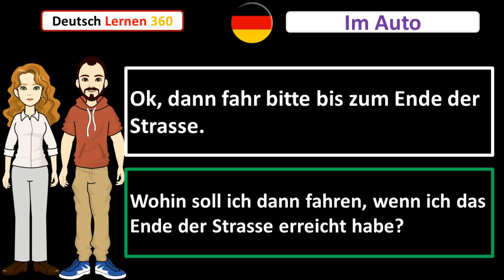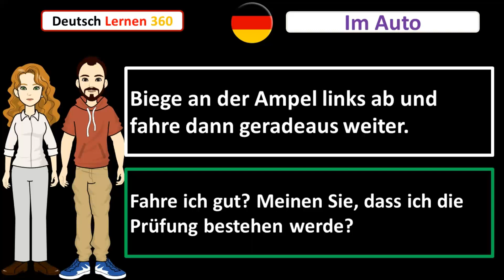deutsch lernen mit dialogen A1, A2 76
In diesem Video lernen Sie wichtige Sprachmodule und Satzstrukturen mit Dialogen, um schnell einfache Sätze auf Deutsch zu lernen. Sie möchten in Deutschland, Österreich oder in die Schweiz in den Urlaub fahren? Dieses Konversationstraining für Anfänger übt mit Ihnen die wichtigsten Fragen und Antworten, um schnell einen Grundwortschatz aufzubauen, mit dem Sie Deutsch verstehen und sprechen lernen können. Sie hören trotzdem alle Fragen und Antworten zweimal, damit Sie die Aussprache üben können. Grammatik lernen Sie ganz beiläufig und leicht (in dieser Deutschstunde: bestimmte Artikel, unbestimmte Artikel, Possessivartikel, Personalpronomen im Nominativ, Konjugation von Verben, trennbare Verben und die Position von Wörtern in einer Frage, Fragepronomen).

Sie können uns helfen, Untertitel zu schreiben!
Du kannst uns jetzt helfen, indem du Untertitel in DEINER Sprache für unsere Videos schreibst!